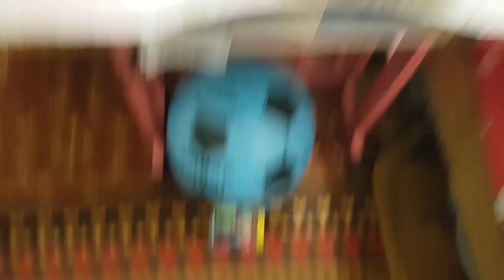RC off-road car( muscle extreme power ).